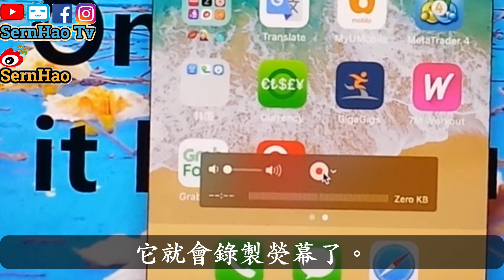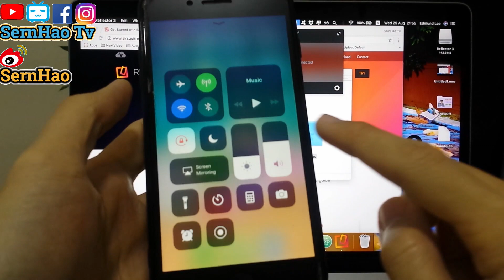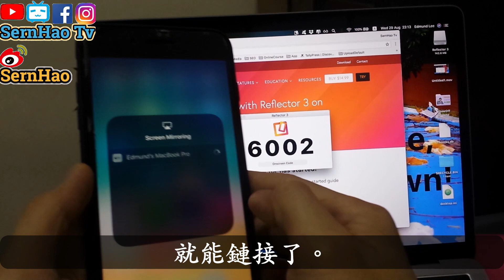MacBook Pro 使用 教學 68：如何讓iPhone投影/投屏到MacBook上！How to iPhone Screen Mirror on Mac! |SernHao Tv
今天我要和你分享的是：如何讓你iPhone的熒幕，投影到MacBook 上。

我知道，上一集我已經分享了：
如何讓你的Android手機的熒幕，投影到MacBook 上。
所以，為了投影iPhone的熒幕到 MacBook 上，
我特地和我可愛的妹妹借了她的iPhone來使用。

是的，我現在在湊錢買iPhone。
所以，如果你願意捐贈我的話，我會很感激你！
還是進入正題吧。

SernHao Tv會一直更新關於：
MacBook 和 mac OS 的實用小技巧。
如果對這方面的資訊感興趣的話，

這裡，我會介紹2個實用的方法。

00:00:43 第一個方法是實用QuickTime Player。
好處就是，它是免費的。
而且，你只要有一條iPhone的接駁線，就可以。
不過，它的距離不能太長。
而且，如果usb cable和iPhone的接口，
鬆的話，投影會斷開。

首先，我們先把iPhone和MacBook用接駁線，連接起來。
然後，這裡有個設定。
就是這個連接的MacBook，你相信嗎？
所以，我們必須按“Trust”。
然後，你要輸入iPhone登入密碼。
輸入好密碼後，
我們就開啟QuickTime Player。
QuickTime Player開啟後，
我們就要點擊左上方的“File”，
然後點選“New Movie Recording”。
開啟這“Movie Recording”後，
我們點擊這個按鈕。

除了FaceTime Camera之外，
另一個就是我們iPhone的名字。所以，點選它。
現在它們就開始同步了。
直、橫都可以。開app。 。 。
其實它們同步的速度也很快。
如果要錄影的話，
我們需要點擊這紅色的點。
它就會錄製熒幕了。

00:01:53 第二個是試用Reflector。
它的好處是，只要雙方連接同一個網路，就能夠投影。
所以它連接的距離可以很遠。
也比較方便。
而且，你也不用擔心usb 接口後鬆開。
然後，導致投影斷線。
雖然，這是個需要付費的app，
不過，它有提供7天免費的試用。
而且價錢也能接受。

除了連接同一個網路之外，
我們的MacBook也需要下載它的app。
你可以點擊我放在說明文的鏈接，下載和試用。

現在，我們先開啟Reflector。
開啟後，你會menu（菜單欄）看到它的圖標。
然後，我們點擊它。
開啟後，我們就開啟我們的iPhone。
然後，點擊screen mirroring.
我們可以看到能連接MacBook的名字。
然後，我們點擊它。讓它們連接。
然後，我們可以看到Reflector會顯示密碼。
然後，我們需要輸入這個密碼。
就能鏈接了。

直放、橫放都可以。速度也行。

好了，以上就是我要和你分享的：
MacBook 和macOS的使用小技巧。

如果你覺得這分享對你有幫助的話，
歡迎你給我個贊。也分享給你的朋友。

如果你有想要推薦我的技巧/app；
或是你在使用Mac時，遇到什麼問題，

===推薦===
1）mac 教學-01：macbook 入門。给刚从Windows轉來或刚接触macOS的朋友。蘋果電腦 / macbook pro 教學 / macbook 使用技巧

2）【翻 墙 软件 下载#5】美女教你如何在中國上Facebook，YouTube，Google和Instagram。|SernHao Tv ft. Sasa木子莎莎

3）【wix 中文-網站 教學#1】如何免费網頁設計(網頁製作)?网站设计教学：如何免费网页设计(网页制作)?Tutorial: how to web design with free?

4）MacBook Pro 使用 教學 67：如何讓android投影/投屏到MacBook上！How to Android Screen Mirror on Mac! |SernHao Tv